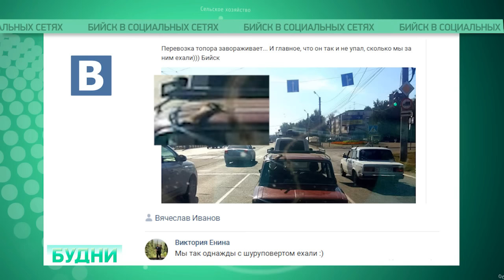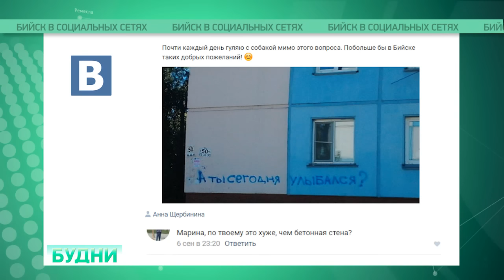"Новости из соцсетей" (Будни, 09.09.16г., Бийское телевидение)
Бийский водитель пожаловался в полицию на дорожного царя. Почему один из домов по улице Ленинградской у горожан вызывает улыбку? Как талантливые жители наукограда готовятся к телевизионному фестивалю "Поющий город"? Пришло время ваших новостей.